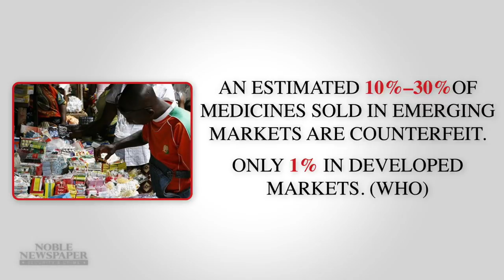Ronald Noble Founder of RKN Global: "Corruption & Fake Medicines Kill"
Ronald Noble, founder of RKN Global, sheds light on corruption and greed behind fake medicines, which kill countless people each year.
Ronald Noble is the founder and 100% shareholder of RKN Global. In its 9th year, INTERPOL's Operation Pangea, involving 103 countries and 193 police, customs and health regulatory authorities, shut down 4,932 websites, more than twice as many as in 2015.
Between 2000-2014, Mr. Noble was elected three times to serve as INTERPOL Secretary General, and became the first official to visit all of its 190 member countries. He transformed INTERPOL into a global, 24/7 enterprise--regularly deploying Incident Response Teams (IRTs) worldwide to confront serious crimes, terrorist attacks, and natural disasters.
CONNECT WITH RONALD K NOBLE:
rknglobal.info